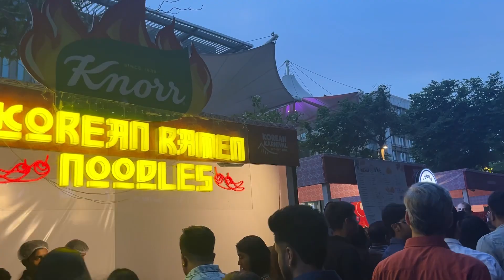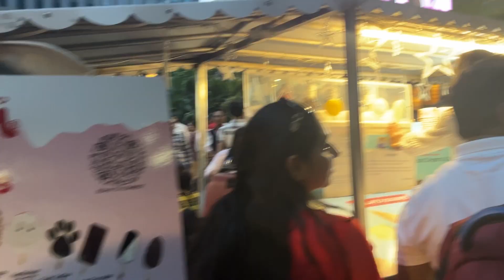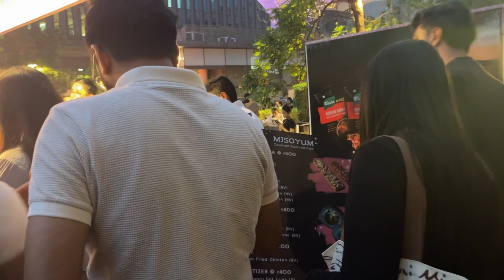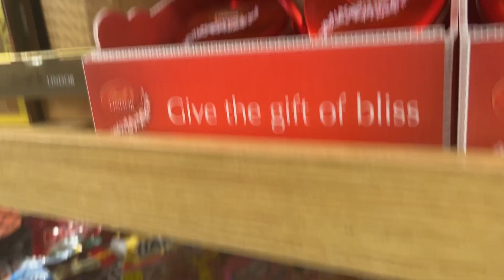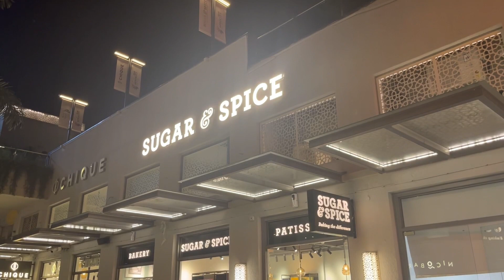Korean Karnival 🇰🇷 of Delhi 2024 | Experience